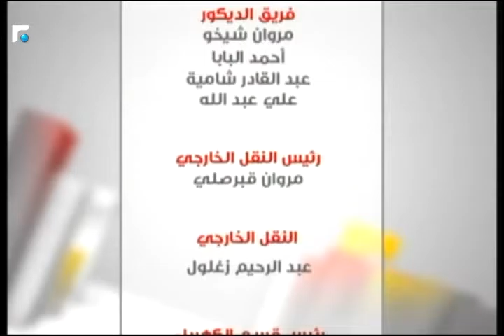كواليس بلا طول سيرة 6/6